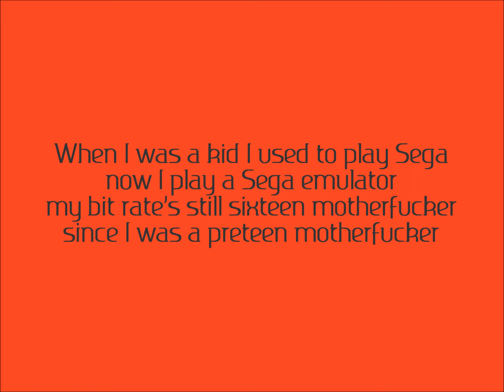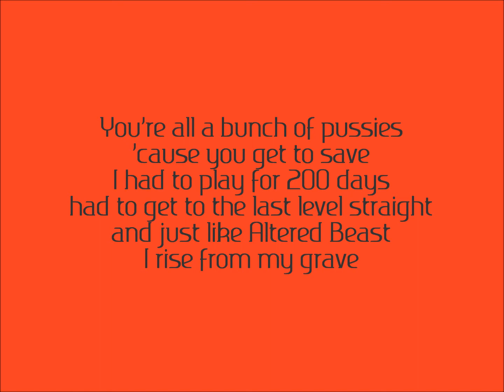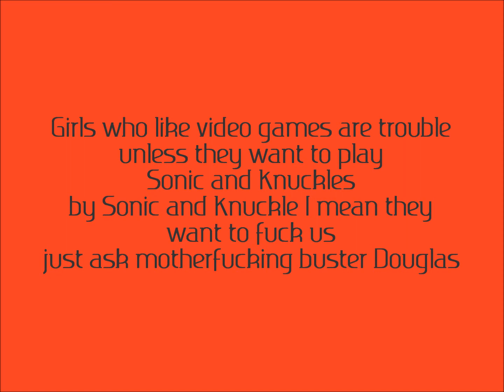The Left Rights - Genesis 16:12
Lyrics for The Left Rights' song 'Genesis 16:12'